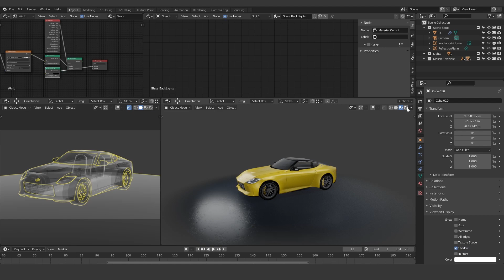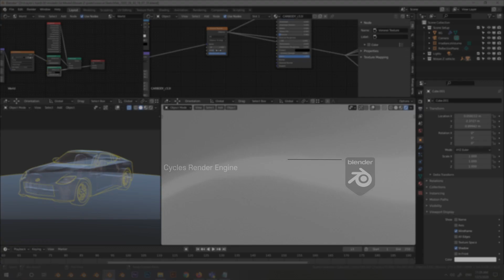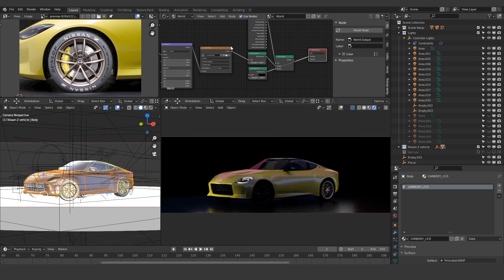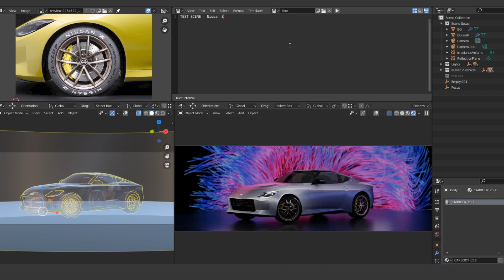Playtime with - Nissan Z - 3D light exploration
Scene setup, materials, light setup, background texture - all done by me.

Free 3D Model of the vehicle was downloaded and used from Sketchfab.com!

--- Nissan Z --- the car model is low-poly, done by user named - Lexyc16